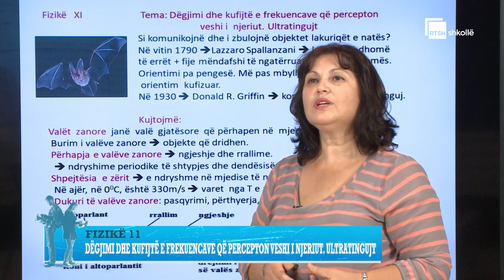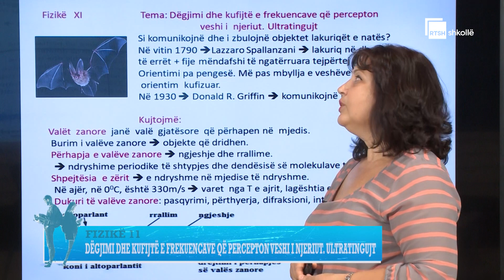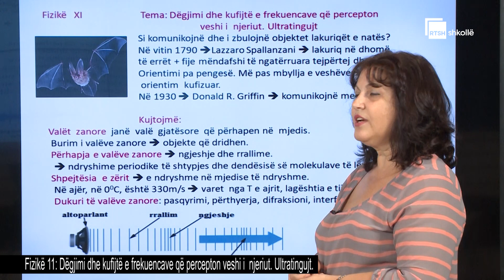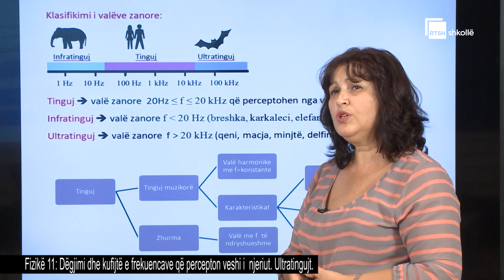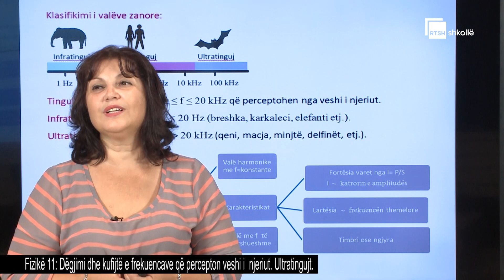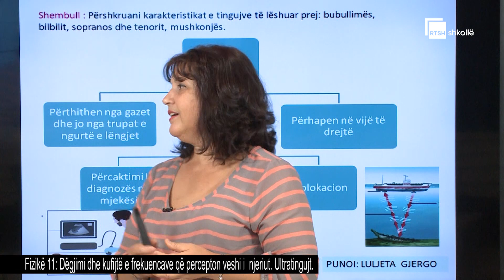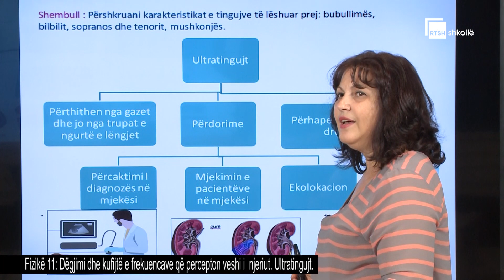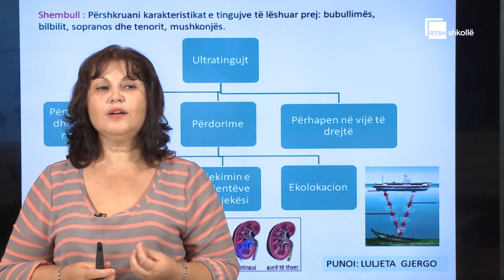Dëgjimi dhe kufijtë e frekuencave që percepton veshi i njeriut. Ultratingujt | Fizikë 11